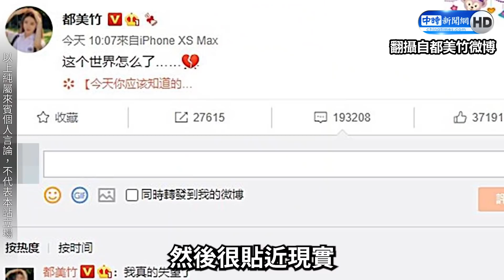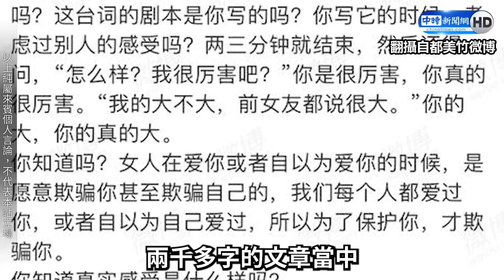吳亦凡醜聞壓不住陸點名封殺 許聖梅曝嚴重性：做任何澄清都沒救｜中時新聞網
大陸男星吳亦凡近日被網紅都美竹爆料以「酒桌選妃」方式誘騙女性，其中包括許多未成年女性、學生都在受騙名單內，雖然他的工作室極力發聲明澄清，還是無法挽回已經重創的演藝生涯。資深媒體人許聖梅接受《中時新聞網》訪問時曝嚴重性，這個爆料內容就像炸彈，因為吳亦凡犯的錯誤遠比范冰冰逃稅更嚴重，已涉及違法事件。吳亦凡更被大陸官媒點名，強調對劣跡藝人「零容忍」，形同封殺。